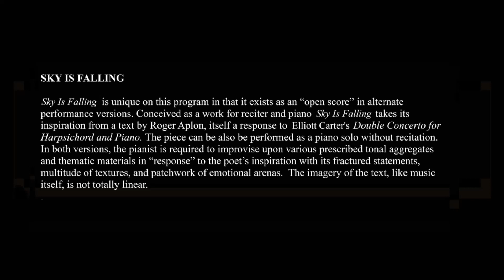Sky Is Falling (2013) by Debra Kaye, inspired by a text of Roger Aplon - Quick Clip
Marta Aznavoorian, piano
Release Date:  May 26, 2023, Navona Records

"Sky is Falling" allows the pianist to improvise, adding a phrase, improvising on a rhythmic cell as in jazz, or responding to descriptive prompts such as “create a low rumbling’ or “tumble down”.  The piece takes its inspiration from a text by Roger Aplon, itself a response to Elliot Carter’s "Double Concerto for Harpsichord and Piano" and was conceived to be performed with recitation or as a piano solo.  With its fractured statements, multitude of textures, and patchwork of emotional arenas, the imagery of the text, like music itself, is not totally linear. In this semi-improvised work, I return to my roots as a performing pianist.